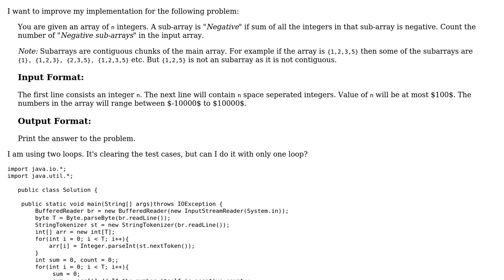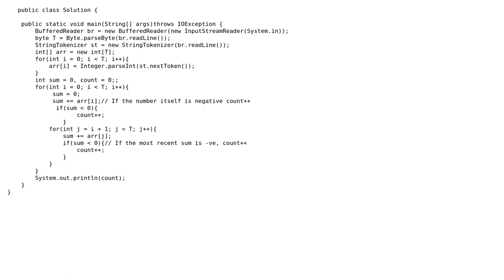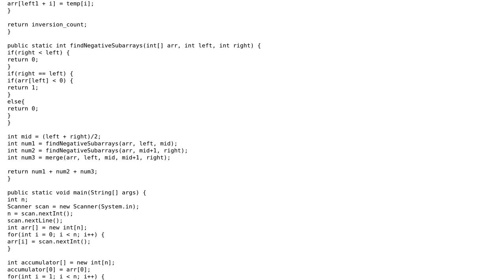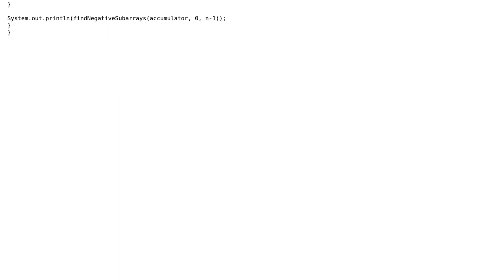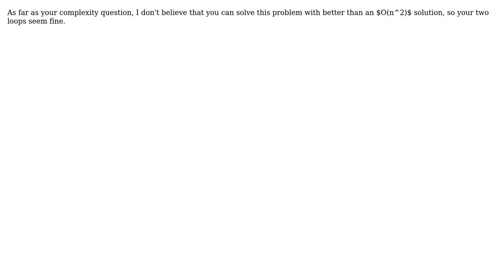Finding the count of negative sub-arrays for a given array (2 Solutions!!)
Finding the count of negative sub-arrays for a given array

With thanks & praise to God, and with thanks to the many people who have made this project possible! | Content (except music & images) licensed under CC BY-SA | Music | Images & others | With thanks to user Trevor Van Loon user Quill user JS1 user John Doe and the Stack Exchange Network Trademarks are property of their respective owners. You are responsible for your own actions.